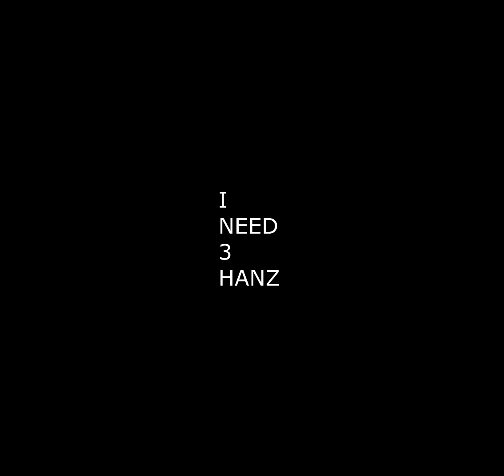The aftermath of eating (drinking?) a raw egg..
GET TO THA CHOPPAAA..